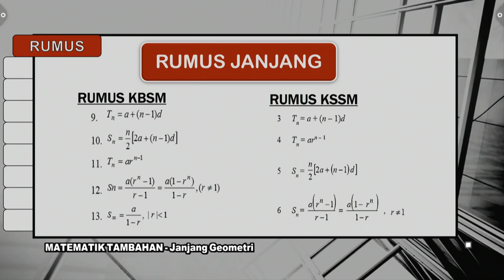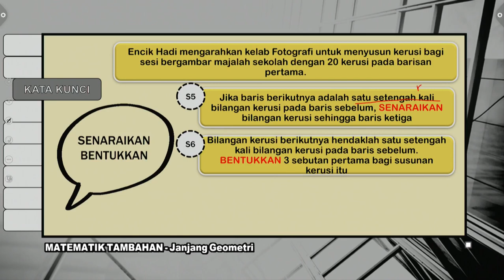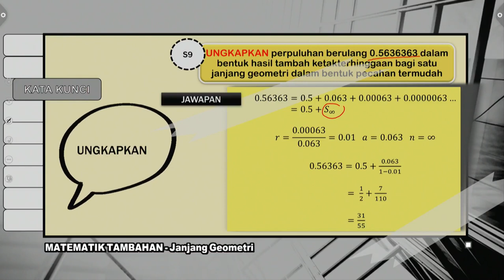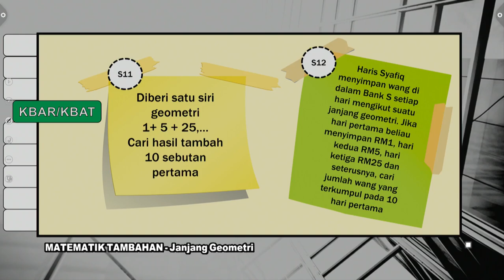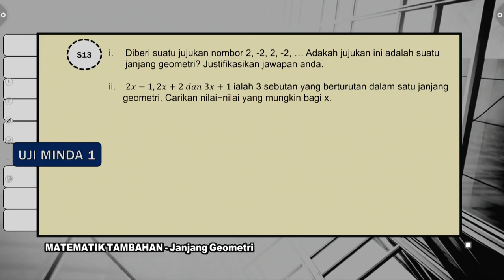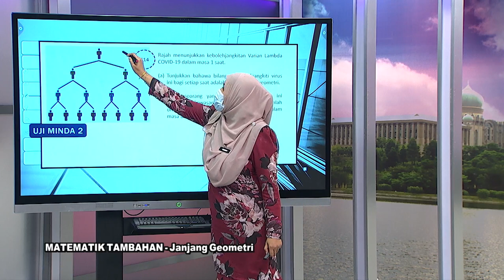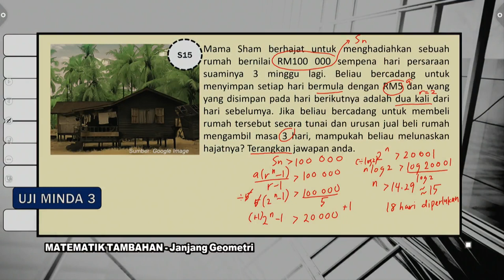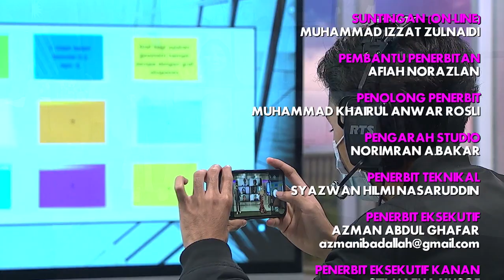DidikTV  Sukses SPM 2021 Ep 472 Matematik Tambahan Janjang Geometri